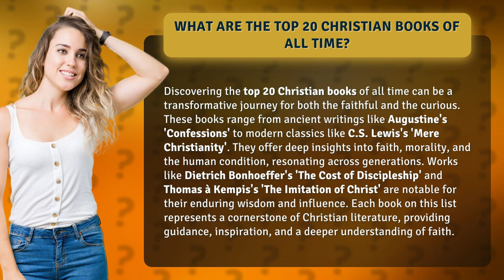What Are the Top 20 Christian Books of All Time?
The Top 20 Christian Books of All Time: A Journey of Faith and Wisdom • Faith and Wisdom: Top 20 Christian Books • Embark on a transformative journey as we unveil the top 20 Christian books of all time. From ancient classics to modern masterpieces, these timeless works offer deep insights into faith, morality, and the human condition. Discover the enduring wisdom and influence of authors like Augustine, C.S. Lewis, Dietrich Bonhoeffer, and Thomas à Kempis. Each book on this list is a cornerstone of Christian literature, providing guidance, inspiration, and a profound understanding of faith.